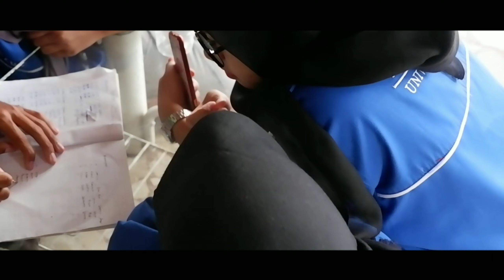LKMM - TD Fakultas Pertanian LKMM - TD Fakultas Pertanian UWKS 2019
Universitas Wijaya Kusuma Surabaya [ LKMM - TD 2019 ] Fakultas Pertanian Universitas Wijaya Kusuma Surabaya

Pada Tanggal 6 s/d 8 Desember 2019 Mahasiswa Angkatan 2019 Fakultas Pertanian Mengikuti Kegiatan Yang Diselenggarakan Oleh @bemfpuwks . Mahasiswa Mengikuti serangkayan kegiatan Yang Sudah Disiapkan Oleh Panitia LKMMTD 2019 Dengan Semangat Dan Kegembiraan Yang Tak Terlupakan . Selamat Bergabung Kepada Mahasiswa 2019 PERTANIAN !! BANGKIT !! Salam Perubahan ,
HMJ Agribisnis 2019